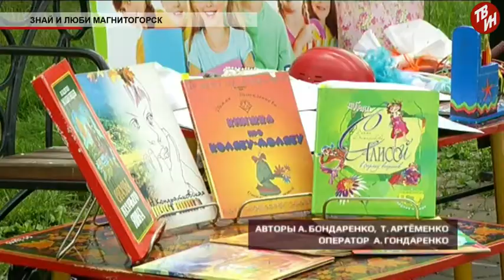Время местное Эфир: 21-07-2017 - Знай и люби Магнитогорск